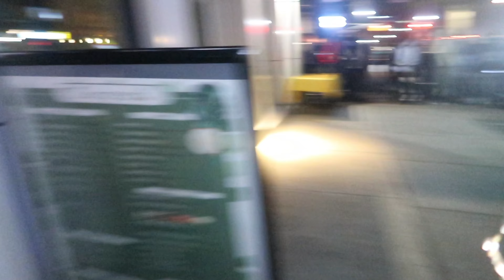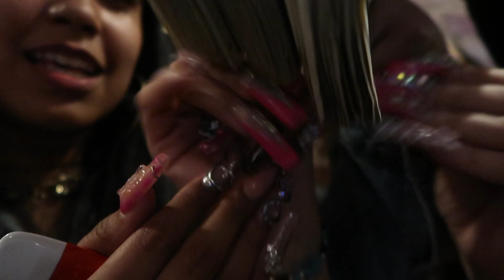I tried rizzing up Tylil 👀?!?!?!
Thank you guys so much for clicking the video especially if you made it the whole way through 🤪 I definitely did not rizz up ​⁠@thetylilshow 😭😭 but regardless this day was truly so much fun thank you ​⁠@BTBDEZZ  for such a great time and check out his new song called “More of yah love” mainly ￼t￼he music video to see the girliess.  Make sure you subscribed to stay tuned📻, and if you f*ck with me and my vibe and these videos make sure you follow me on my socials to keep up on a regular💅🏽

Snapchat; @adorndior

CREDITS TO FOR AUDIO USE IN VIDEO: @MINDSET---  Prod. Mindset ​⁠& ​⁠@Prodbyli Prodbyli